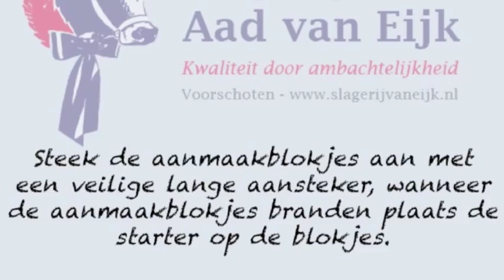BBQ aansteken met starter en Gas BBQ aansteken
Slagerij Aad van Eijk laat u zien hoe u met behulp van een BBQ Starter een kolen BBQ aansteekt, en de heren laten zien hoe je een Gas BBQ aansteekt. Mannen vs Vrouwen? ;-)